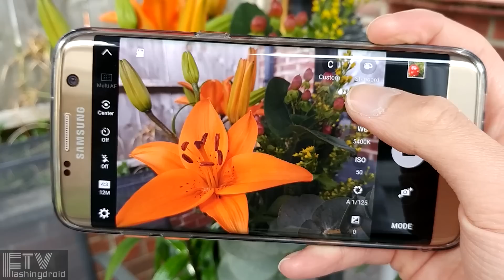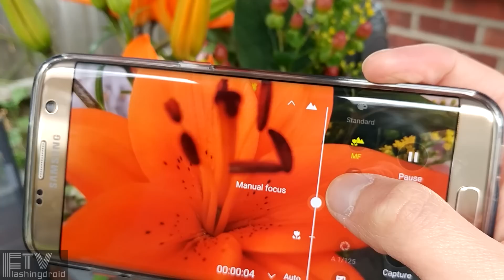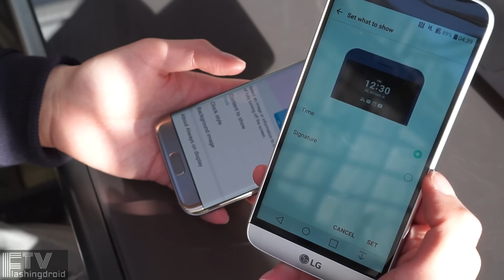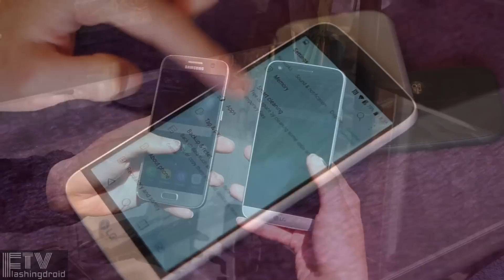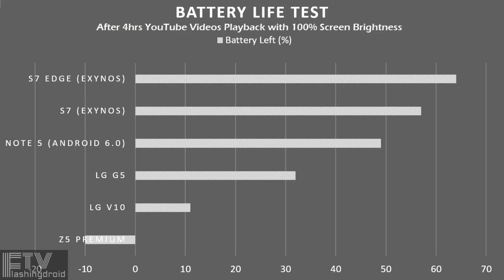【年度旗艦】LG G5 vs Galaxy S7, S7 Edge，絕美對決實用型 - FlashingDroid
年度最強旗艦 LG G5 vs Galaxy S7 vs S7 Edge 正式登場！

Ray Ma @FlashingDroid TV Presents
FTV 製作 - FlashingDroid